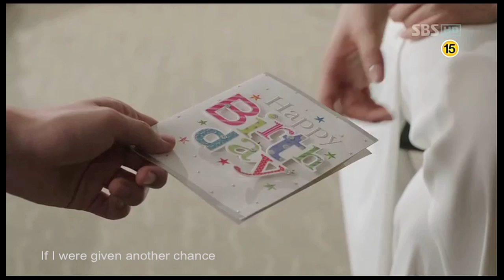【City Hunter】MV Yeong-Joo & Sae-Hee / Lee Joon Hyuk / 李浚赫 ﹣Tear Stains (Eng Sub)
[Love of Yeong-Joo Sae-Hee Couple]

An edited MV of the Korean Drama, City Hunter. This MV is dedicated to the character, Prosecutor Kim Yeong-Joo 金英洙 and his ex-wife, Dr. Chen Sae-Hee 陳世熙

Song Title: Tear Stains / 眼淚星座 （Secret Garden OST)
Singer: Yoon Sang Hyun / 윤상현 / 尹相鉉

Credit: SBS